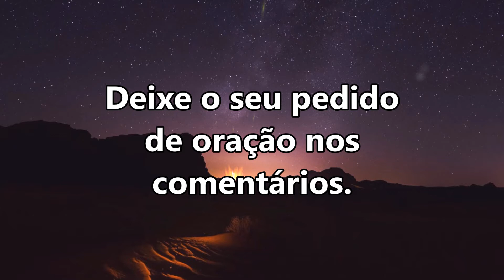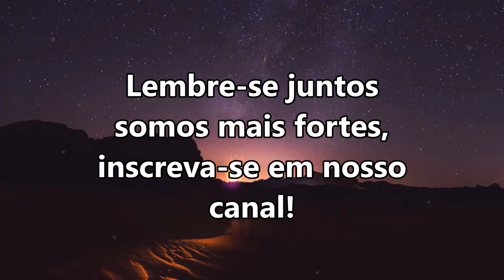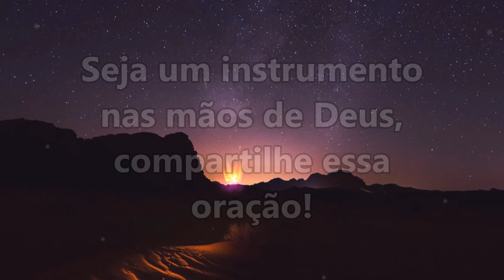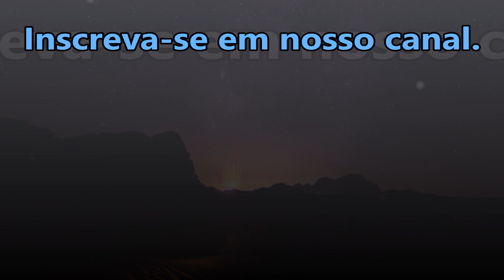((🔴)) ORAÇÃO DA NOITE ESPECIAL DEUS AFASTARÁ DA SUA VIDA TODO O MAL!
salmo 91
Salmo 91 oração forte para desfazer as amarras
Salmo 18 oração fortíssima